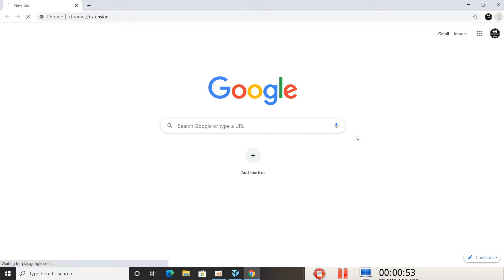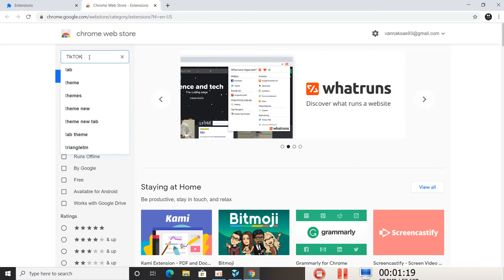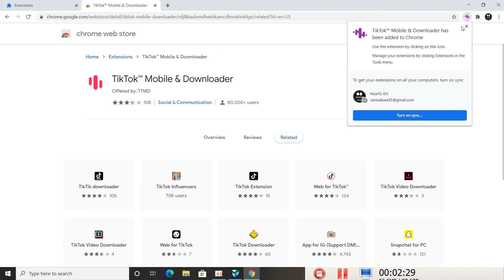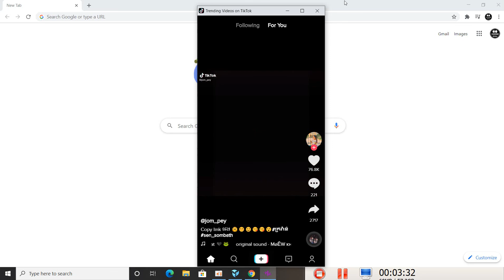របៀបលេងតិកតុក-TikTok ក្នុងកុំព្យូទ័រ_How to play TikTok in Computer or laptop 2020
របៀបលេងតិកតុក-TikTok ក្នុងកុំព្យូទ័រ
How to play TikTok in Computer 2020

TikTok in Computer,
TikTok Mobile in Computer,
Play TikTok in laptop,
Khmer TikTok, TikTok Song,